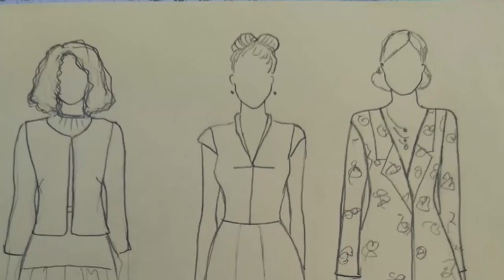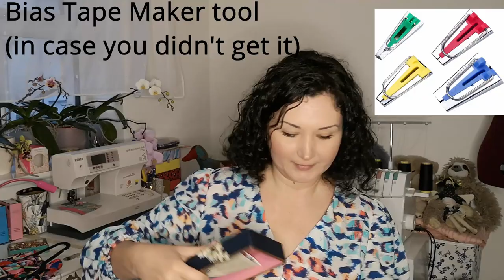Vlog #1: The One with No Clue and All the Introductions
Hi, my name is Alisa and this is my first attempt at vlogging. I talk about my passion for sewing and show my December makes, in between the awkward jokes and quite a cringey New Year wishes at the end. Got to start somewhere, right?
If you enjoyed watching it, do say hello in the comments - it would absolutely make my day!

Bias Binding Making Tool

The Textile Centre fabric - (I think it’s this one, but if not, it’s something very similar)

PJs